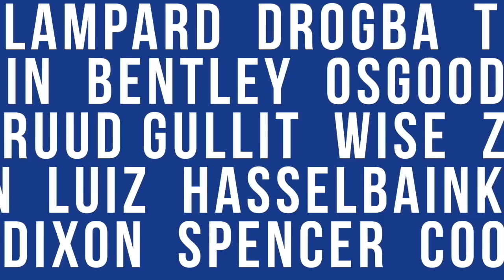Southampton F.C VS Chelsea FC | Pre Match Predictions | FA CUP SEMI FINAL | FAN CAMS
Southampton F.C VS Chelsea FC | Pre Match Predictions | FAN CAMS